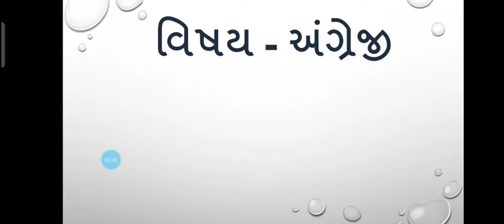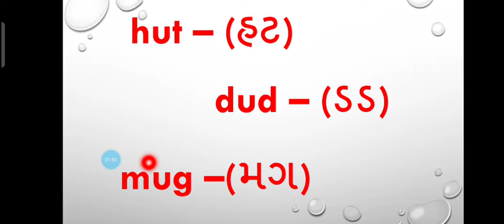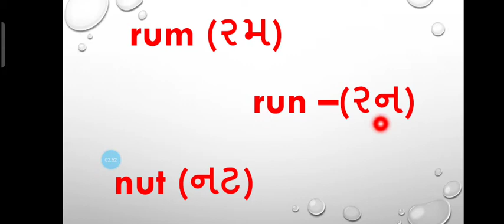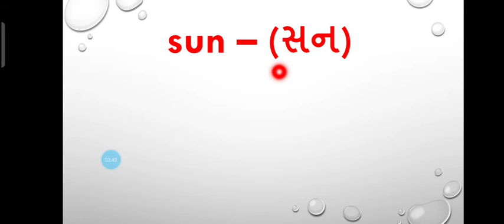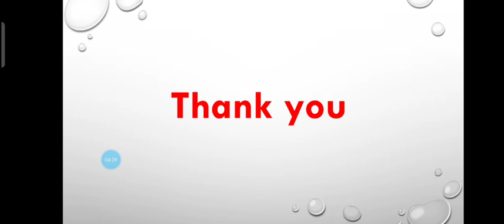STD.1 English (Lesson 5 - Reading More Words)